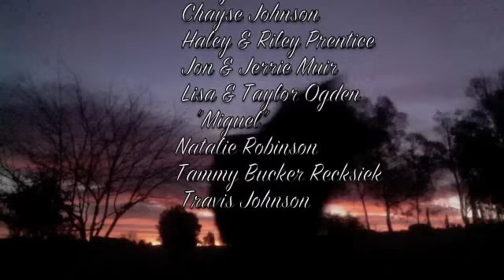End of the trail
Presented By: Christa Schaffer